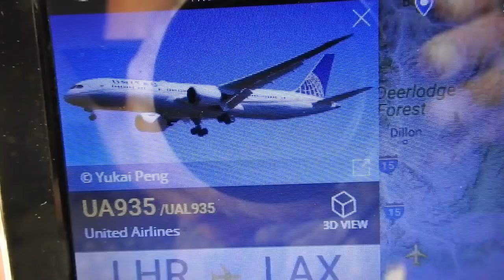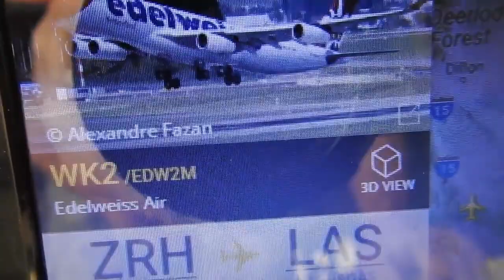United Airlines Edelweiss Air Unload Toxic Chemicals For Solar Geoengineering Programs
Mike Decker

Chemicals being sprayed by commercial airliners to block the sun and build up another toxic man made cloud over Wyoming for David Keith,Harvard and the Military Industrial Complex Oct-2017